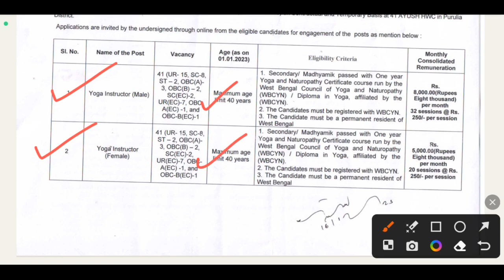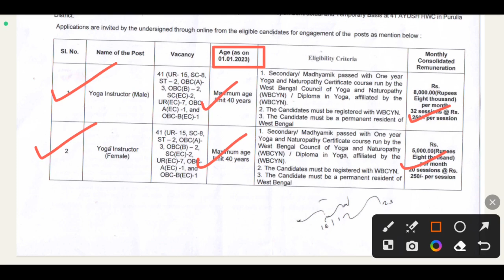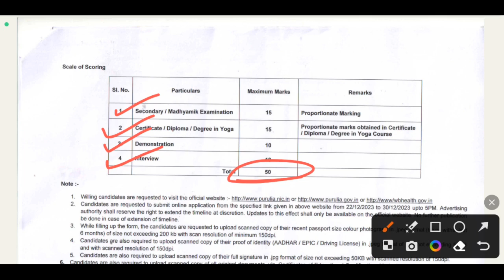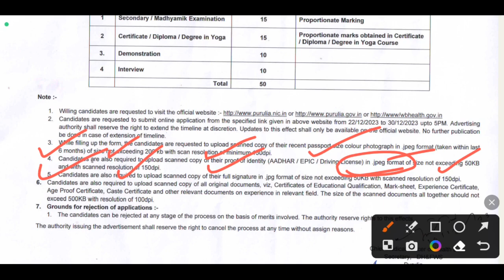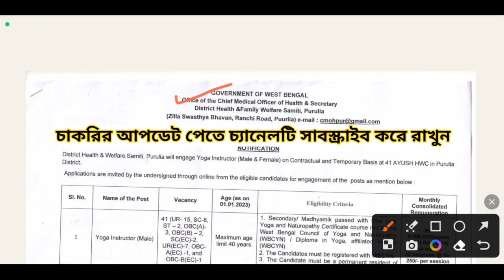🔥স্বাস্থ্য দপ্তরে গ্রুপ ডি নিয়োগ: WB New Government Job 2023 | WB Group D Job | WB Job Vacancy 2023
🔥স্বাস্থ্য দপ্তরে গ্রুপ ডি নিয়োগ: WB New Government Job 2023 | WB Group D Job | WB Job Vacancy 2023 ||  WB New job | wb job today | wb job channel | job updates and preparation | wb new vacancy